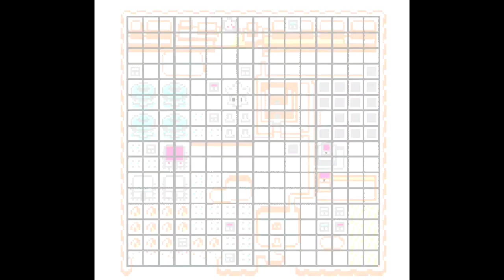ゼルダの伝説 夢をみる島DXを実況プレイ 24 最後の楽器